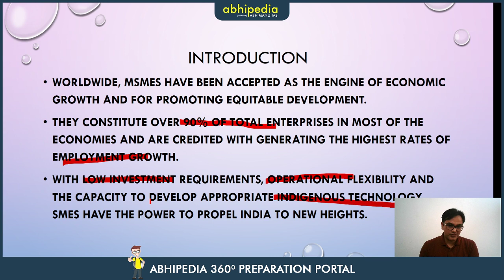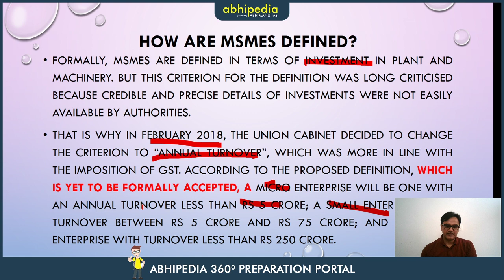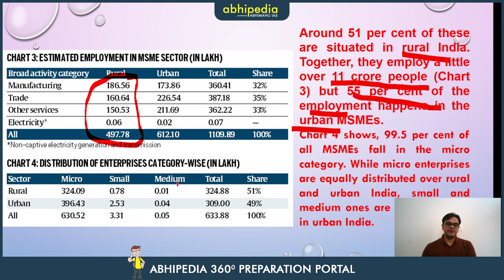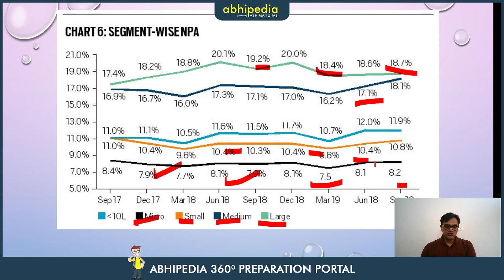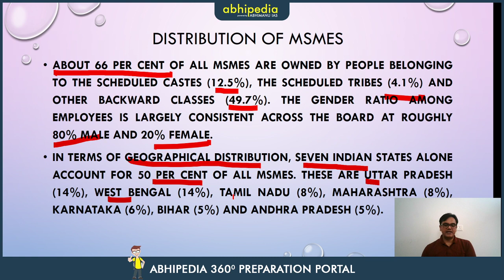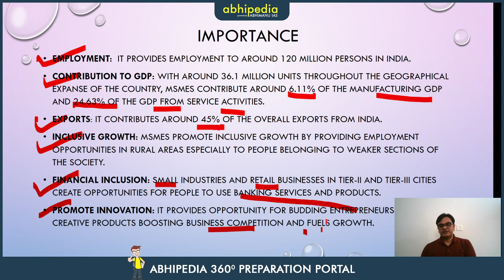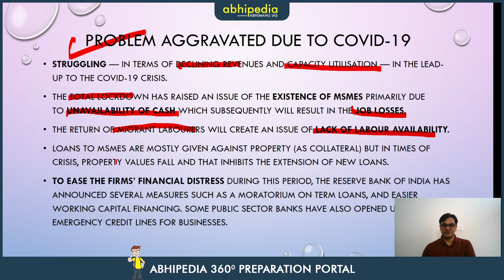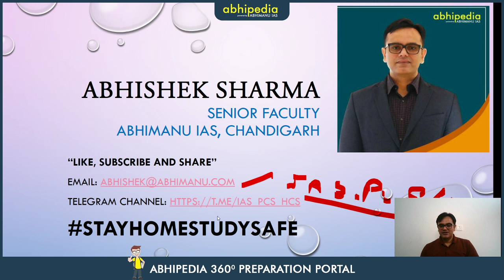MSMEs and Covid-19 I Current affairs I Abhishek's Take